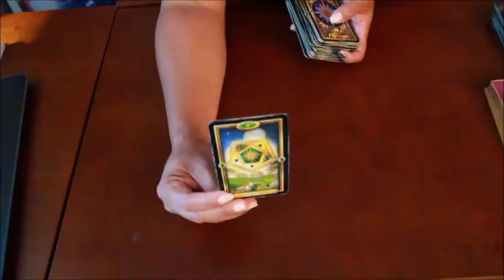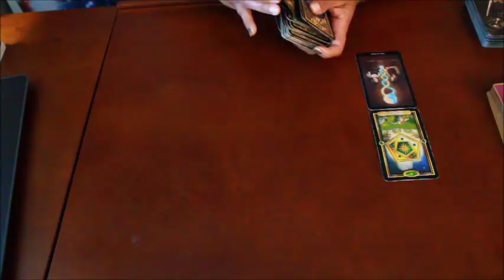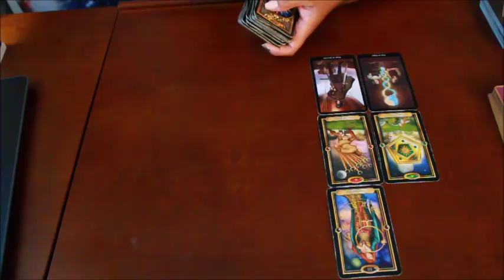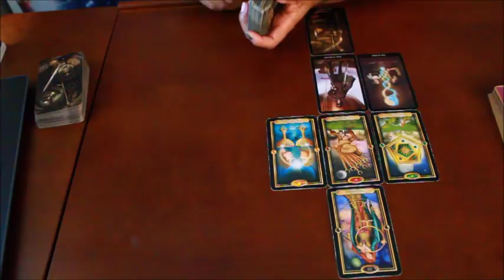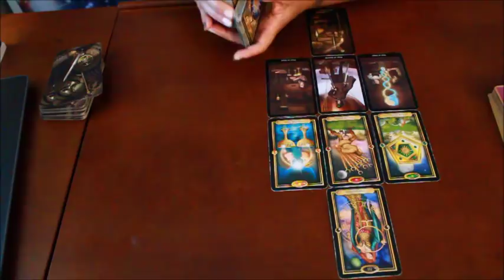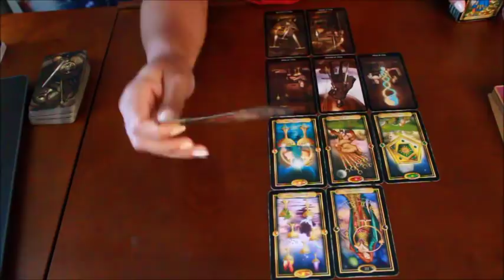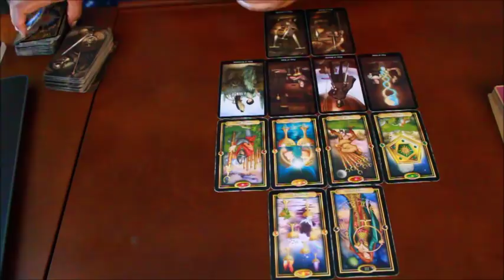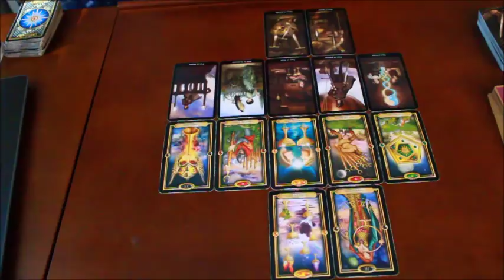VIRGO "YOU VS THEM"~CAN I GET SOME SUPPORT FOR A CHANGE?!~APRIL 1-15